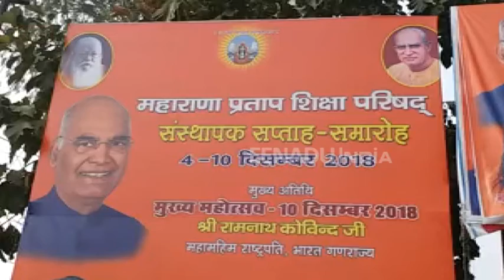रविवार को गोरखपुर पहुंचेंगे राष्ट्रपति रामनाथ कोविंद, सुरक्षा के पुख्ता इंतजाम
गोरखपुर : 9 दिसंबर को गोरखपुर पहुंच रहे राष्ट्रपति रामनाथ कोविंद को लेकर नेपाल और बिहार बॉर्डर पर सुरक्षा में कड़ी चौकसी बरती जा रही है. रविवार को राष्ट्रपति के आगमन को देखते हुए एयरपोर्ट के अंदर सेना, तो बाहर पुलिस और अन्य सुरक्षा एजेंसियों का घेरा मौजूद रहेगा. इसको मद्देनजर रखते हुए शहर को साफ और सड़कों की मरम्मत कर दुरुस्त किया जा रहा है, जिधर से महामहिम को गुजरना है.